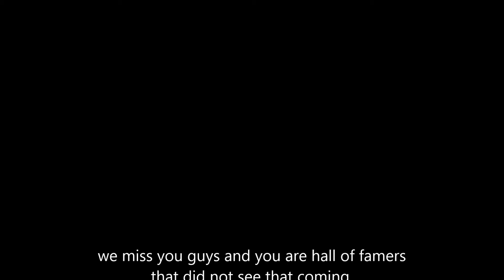sonic sprites hall of fame.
paiding tribute to coodoo17 12gameschamp21 sonicpower451 and demtrius96